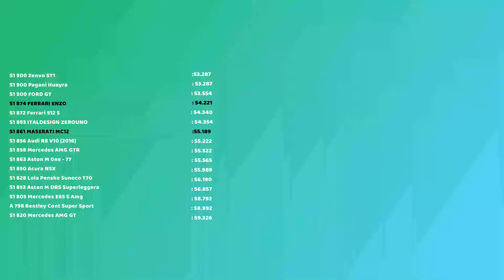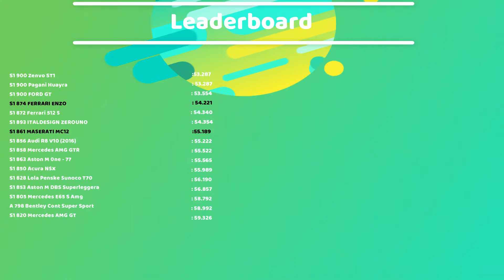Ferrari Enzo VS Maserati MC12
HI thanks for watching , Please like and comment, subscribe like comment and ring that bell, I definitely will see you all in the next one, comment down below what u thought or if u enjoyed.

XBOX : ForzaMaster1209